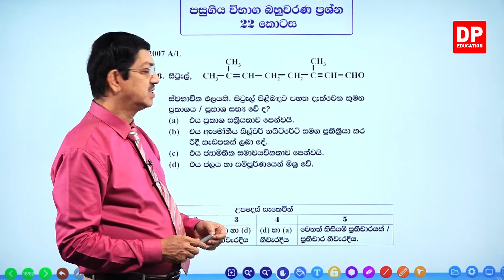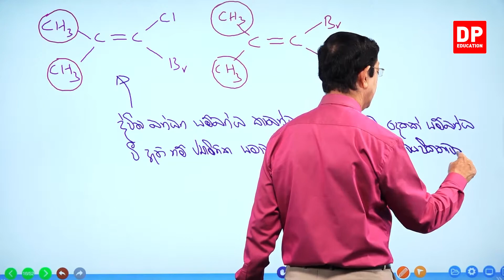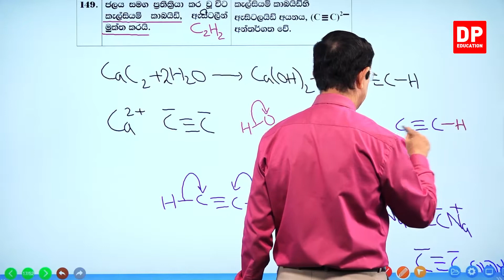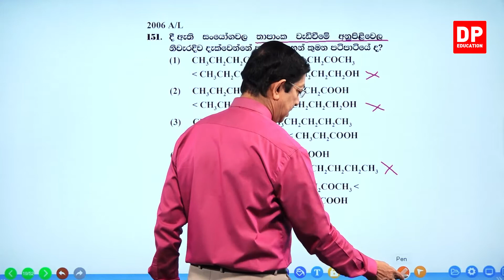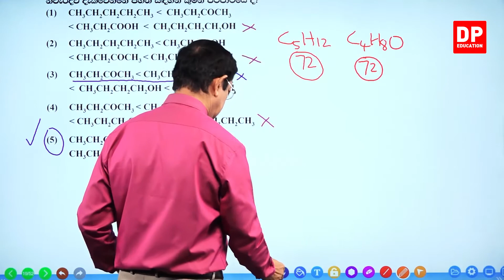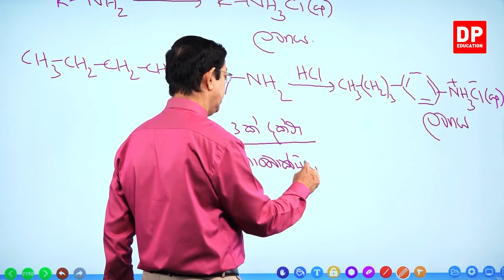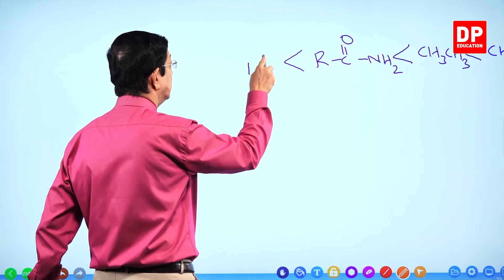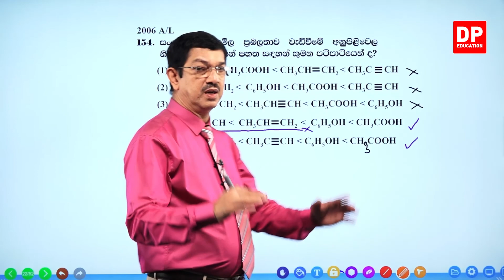10 ඒකකය | පාඩම 04 - 7,8,9,10 පාඩම් වලට අදාල බහුවරණ ප්‍රශ්න පත්‍රය - 22 වන කොටස | AL Chemistry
10 ඒකකය | පාඩම 04  - 7,8,9,10 පාඩම් වලට අදාල බහුවරණ ප්‍රශ්න පත්‍රය  | AL Chemistry